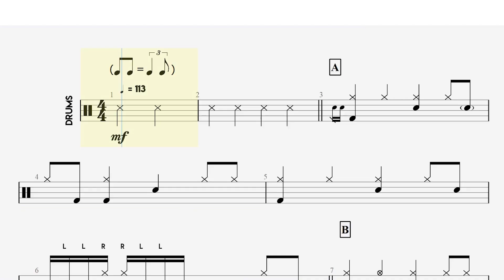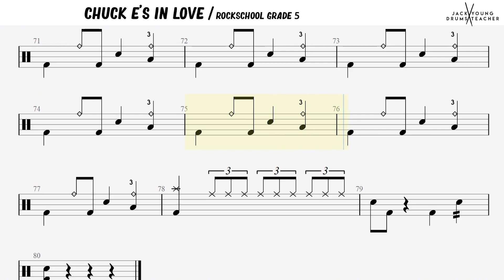How to Play Chuck E's In Love - Rockschool Drums Grade 5